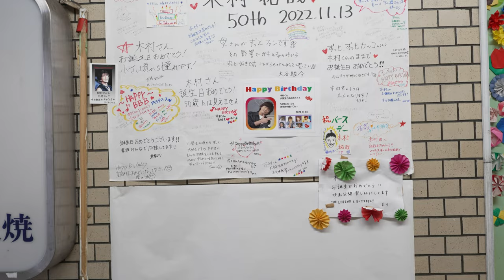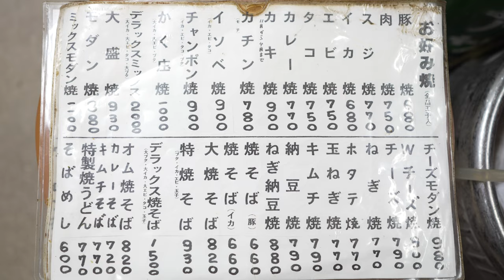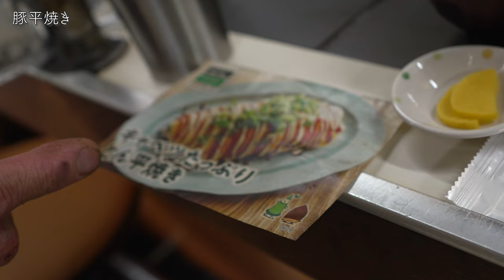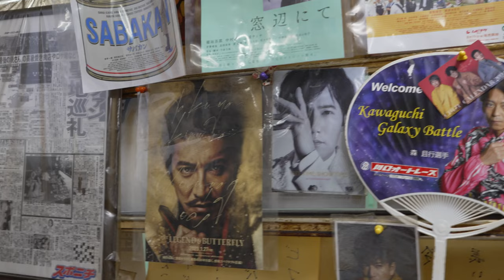味と値段は昔のまま【かく庄・大阪福島】夫婦2人だから50年以上やってこれた！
焼きそばは他所よりも量が多い。麺1玉を大きめに作っているからよその1.5倍ぐらい
大盛りは2玉になるので、通常の店だと3倍の大きさに！
SMAPが訪れたことでも有名なお店
この日は木村拓哉さんの誕生日を祝うメッセージがたくさん書かれていました

■チャプター
0:00 大阪 福島駅
0:30 かく庄
0:55 スマップ木村拓哉50回目誕生祭
1:31 メニュー
1:42 料理・値段は昔のまま
3:20 とてつもなく安い定食
3:56 豚焼
4:54 焼きそば
6:24 豚平焼

Documentary of restaurants
Introducing popular / prosperous restaurants, and delicious local food!

We want to tell the history and taste which was passed down through generation to generation, the stance and enthusiasm for ingredients and foods, and the brushed up techniques.

Long established store / prep / preparation before opening
New opening / closing / staff's feelings etc.
Thoroughly introducing restaurants, but the main feature is the people!